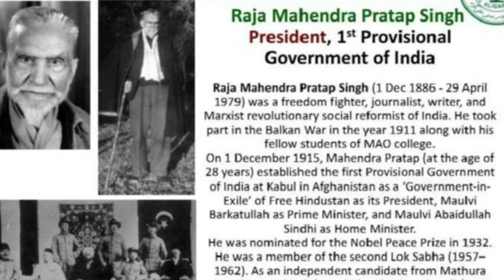देशानुरागी राजा महेन्द्र प्रताप सिंह (जन्मदिन 01 दिसंबर) का जीवन परिचय